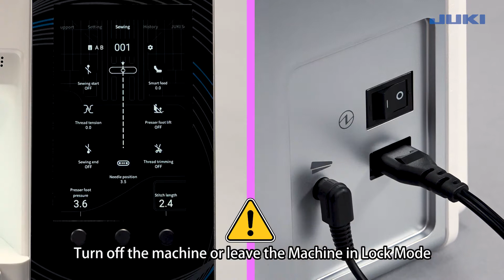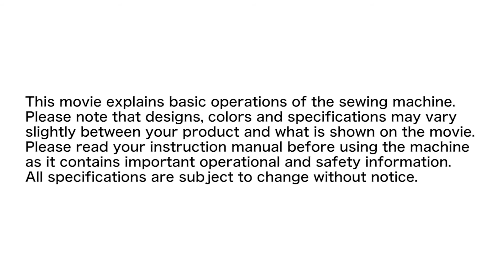HZL-UX8 Chapter16 Machine Maintenance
JUKI Home Sewing Machine
HZL-UX8 Operation Support Movie
Chapter16 Machine Maintenance